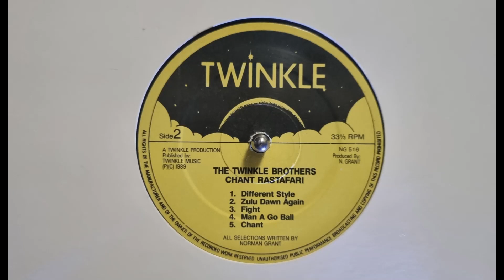B2 Zulu Dawn Again - Twinkle Brother – Chant Rastafari